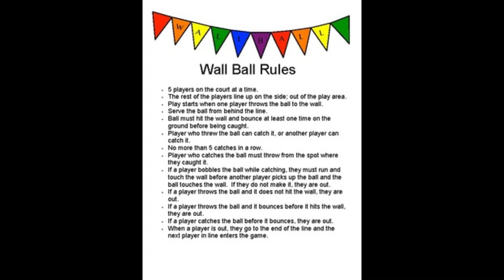I Return! Sorta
Im sorta Back, Trying to be..
Come check out my gamer Pages here on youtube  and Twitch! and explainig My facial hair growth and busted Tooth!!  please check out my Newer Videos coming in.. and hell,, Check out My Tick-Tock too..